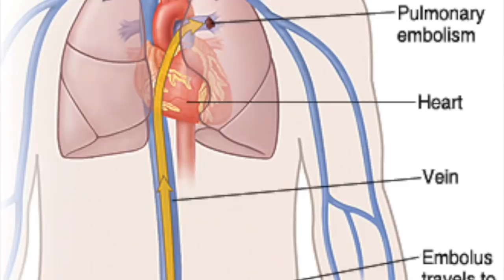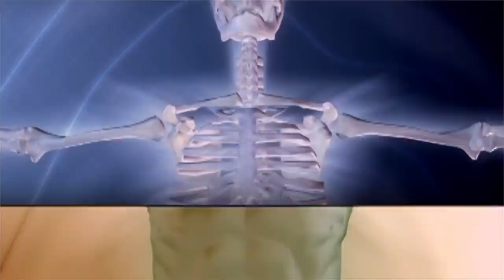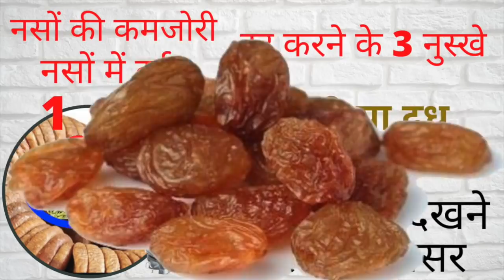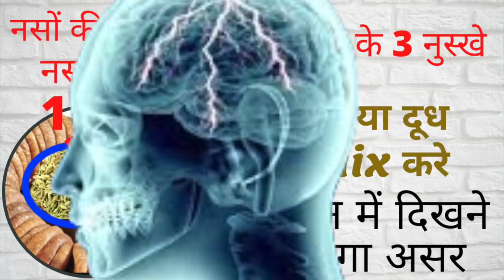नसों की कमजोरी दूर करने के 3 नुस्खे, 7 दिन में दिखने लगेगा असर|Nerve Pain Treatment, naso ki kamjori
नसों की कमजोरी दूर करने के 3 नुस्खे, 7 दिन में दिखने लगेगा असर|How to Treat Nerve Pain, naso ki kamjori
1) किशमिश को खरीदने के लिए और देखने के लिए यहां क्लिक करें
2)बादाम को खरीदने के लिए और देखने के लिए यहां क्लिक करें
3)अंजीर को खरीदने के लिए और देखने के लिए यहां क्लिक करें
4)सौंफ को खरीदने के लिए और देखने के लिए यहां क्लिक करें

नमस्कार दोस्तों,
1.नसों की कमजोरी को कैसे ठीक करें |How to cure neuralgia.
2.नसों में कमजोरी आने के क्या कारण हैं |What causes neuralgia?
3.नसों में कमजोरी आने पर शरीर में क्या लक्षण दिखाई देते हैं |What symptoms appear in the body when there is weakness in the veins?
4.नसों की कमजोरी दूर करने के लिए कौन से आहार लें |Which diet should be taken to remove weakness of the nerves.
5.नसों की कमजोरी को दूर करने के कौन से तीन नुस्खे है |What are the three tips to overcome the weakness of nerves?
स वीडियो को देखने के लिए धन्यवाद |
दिव्या शर्मा

15 दिन में एक बार जरूर करे पेट व् आंतों की सफाई | HOW TO: Detox your Body in 1 Day

15 दिन कैसा भी थायराइड जड़ से खत्म 2 इलाज | Natural Remedies For Thyroid | How To Cure

1 मिनट काफी है भयंकर से भयंकर एसिडिटी खत्म | How To Get Rids Of Acidity And Gas Problems

2 अखरोट खोल देगें शरीर की ब्लॉक नसों को । Unblock nerves with walnut | health benefits of walnut